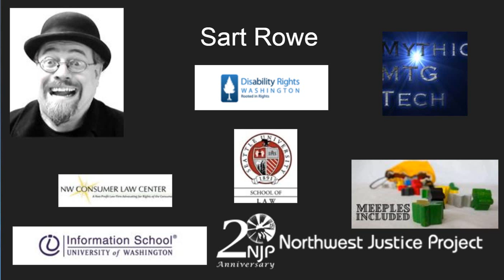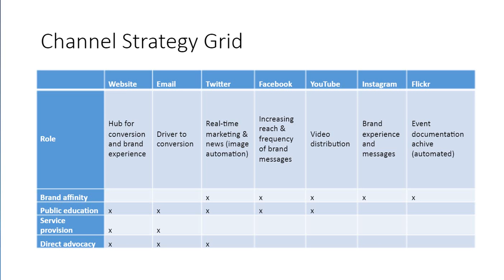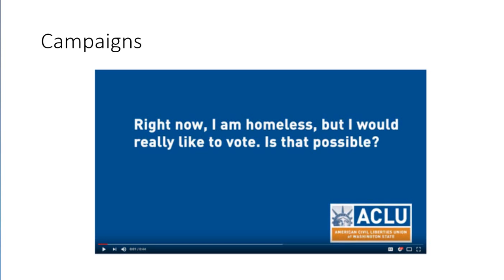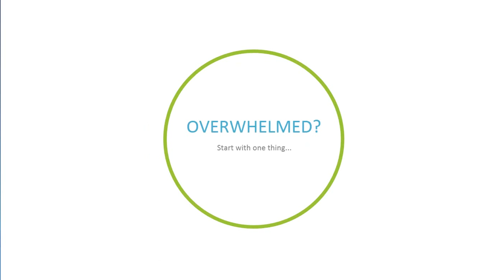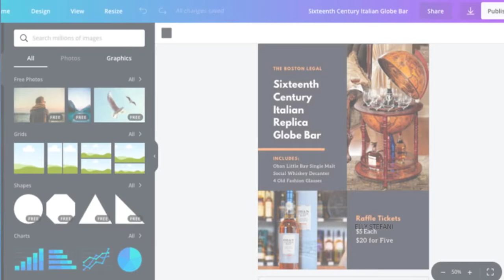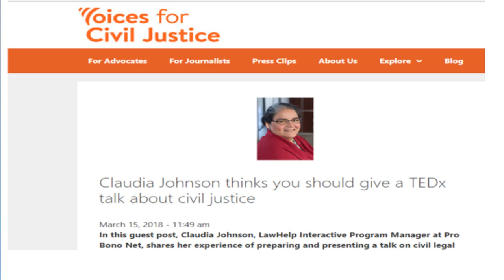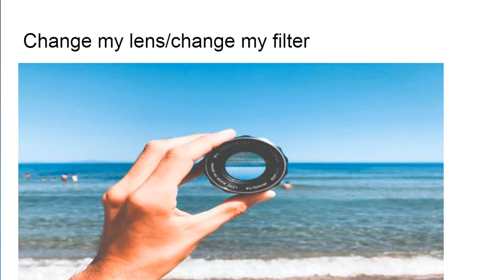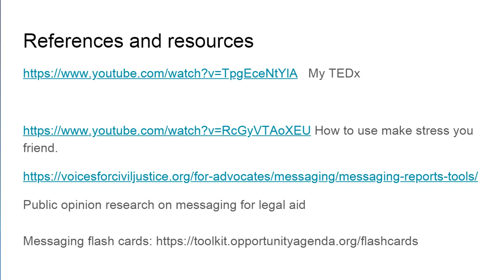Webinar: Best Practices for Social Media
In this webinar we discuss the best way to utilize social media websites like Facebook and Twitter to properly engage with the people.